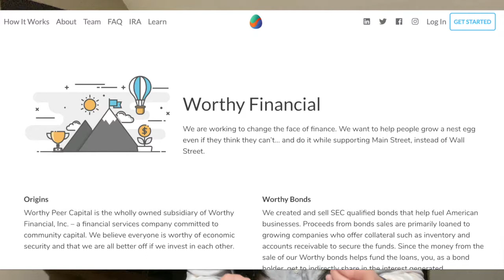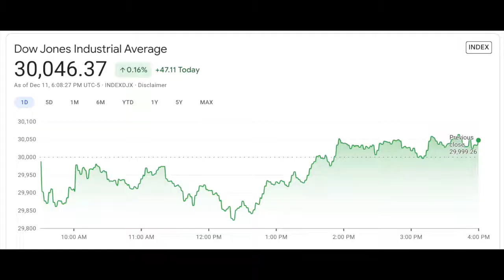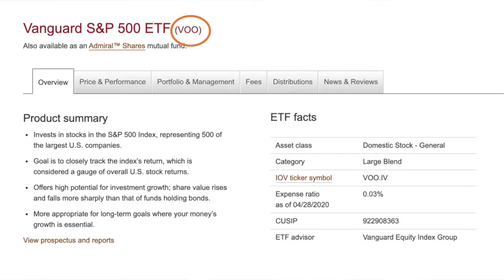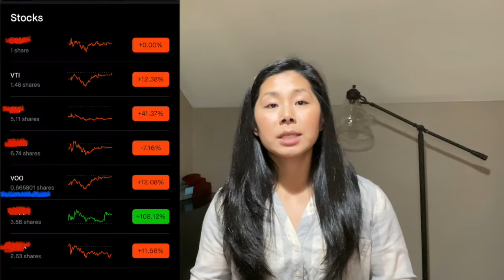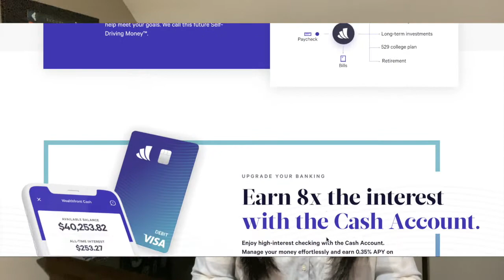Investing101: How to Get Started Investing with Less than $10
If you're looking for a little guidance how to get started investing, this video will explain how you can get started with $10.
The most important thing is having your budget in check so you have money left over each month to invest.  DO NOT invest if it means putting yourself into debt.  A low risk option for beginner investing is in bonds which are basically IOUs where a lender will let someone borrow money, and in return the borrower pays that money back at a fixed interest rate which is how the lender makes money on the loan.  One app I use for investing in bonds is Worthy Peer Capital.  These offer $10 bonds with a guaranteed 5% interest rate and NO FEES!  The return will be slight lower than the stock market can give but it's a safer investment.
After bonds, I recommend going with Index funds.  These are a type of mutual fund that tries to mimic the return of a given stock market index such as the DOW, NASDAQ, or S&P 500.  Index funds offer many benefits including diversification, low fees but still offers great returns.  Fidelity offers no minimum investment and no fee Index funds, but if you wanted to invest with Vanguard then many of their funds have a $3000 minimum investment to open an account.  To get around this, you can buy the ETF version of the index fund through Robinhood and buy partial shares with  as little as $1.  There are other, similar, apps to Robinhood out there but I only have experience with Robinhood which is why I mention it today.
Finally there's Wealthfront.  They have a $500 minimum to open an investment account, but they also offer a high yield savings account you can use to save money until you've reached $500.  Once you have $500 you can open an investment account which will automatically diversify your investment choices according to your risk tolerance and they offer tax loss harvesting.
It sounds like a lot, but getting started investing is really as simple as picking any or all of the platforms mentioned and putting at little as $10 in there.
If you want to try Worthy then the first 50 people who click the link below and sign up and we'll both get a free $10 bond.
If you want to try Robinhood sign up using the link and we'll each get a free stock that could be worth up to $500.
If you want to try Wealthfront, use the link below to get $5000 managed for free, which means that up to the first $5000 you put into a Wealthfront investment account you pay no fees on that money.